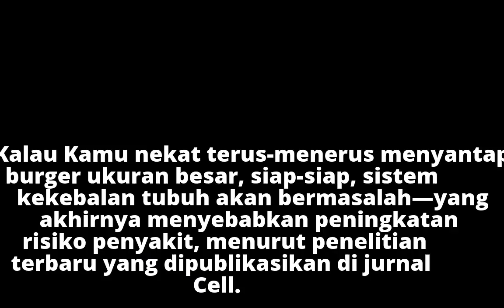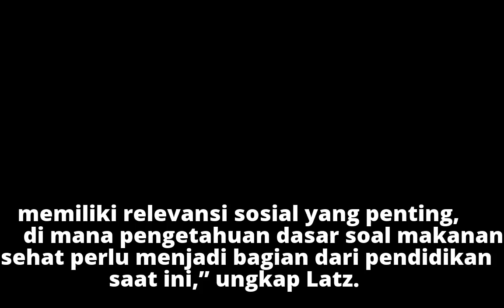Makanan Cepat Saji Serang Sistem Kekebalan Tubuh